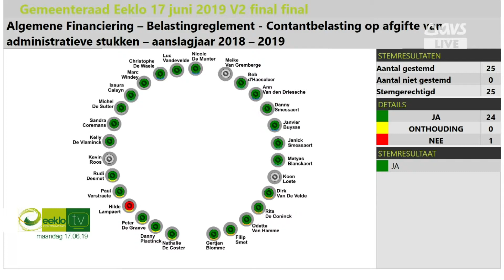3 04 Huishoudelijk reglement van de gemeenteraad - aanpassing